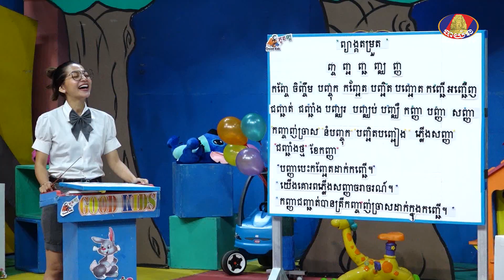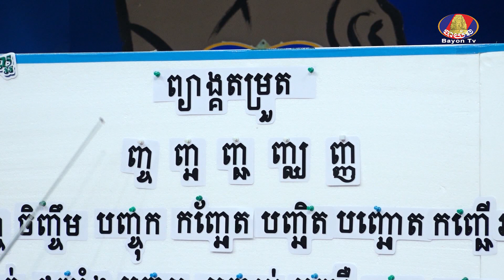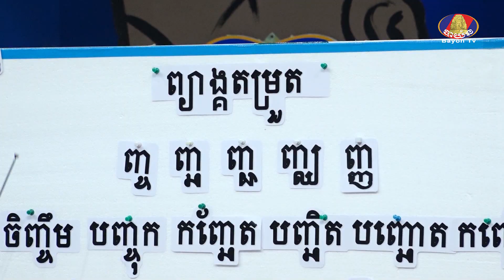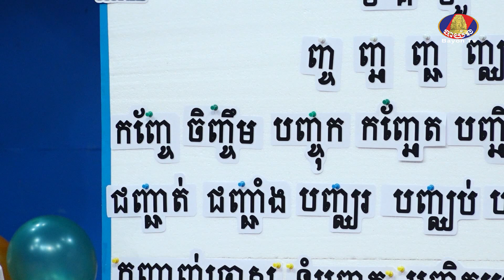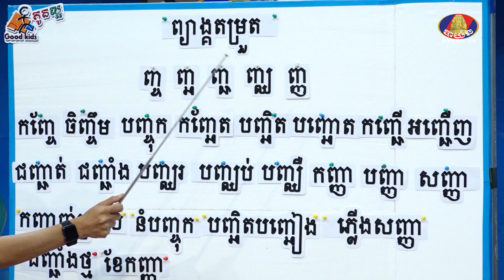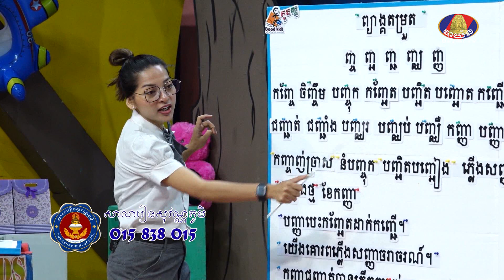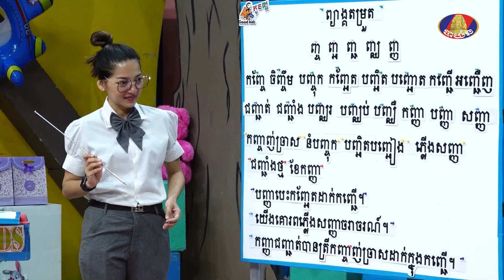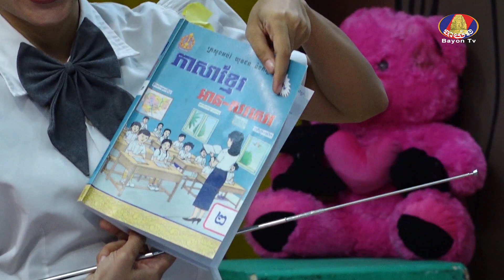KIDS / កូនល្អ : រៀន ព្យាង្គតម្រួត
កម្មវិធី កូនល្អ/Good Kids
Game: រៀន ព្យាង្គតម្រួត